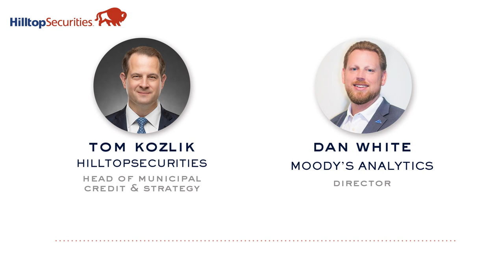Podcast: Stress Testing U.S. State Budgets One Year After COVID-19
Podcast Episode 2 with Tom Kozlik from HilltopSecurities and Dan White from Moody’s Analytics, an economic data, research advisory and forecasting company.

This communication is intended for issuers for educational and informational purposes only and does not constitute legal or investment advice, nor is it an offer or a solicitation of an offer to buy or sell any investment or other specific product or service. Financial transactions may be dependent upon many factors such as, but not limited to, interest rate trends, tax rates, supply, and change in laws, rules and regulations, as well as changes in credit quality and rating agency considerations. The effect of such changes in such assumptions may be material and could affect the projected results. Any outcome or result HilltopSecurities, or any of its employees, may have achieved on behalf of our clients in previous matters does not necessarily indicate similar results can be obtained in the future for current or potential clients. HilltopSecurities makes no claim the use of this communication will assure a successful outcome. This communication is intended for institutional use only.

For additional information, comments or questions, please contact Hilltop Securities Inc.

HTS is a wholly owned subsidiary of Hilltop Holdings, Inc. (NYSE: HTH) located at 717 N Harwood Street, Dallas, TX 75205, .

Member NYSE/FINRA/SIPC